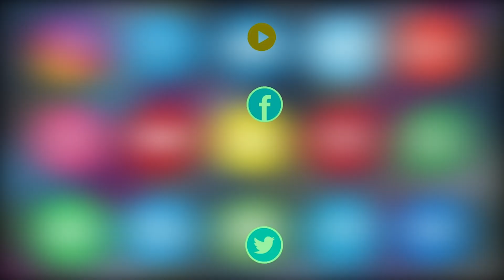AIMIM MLA Majid Hussain Inagurated Zain Furniture & Mattress at Asif Nagar, Zeba Bagh, Hyd.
AIMIM MLA Majid Hussain Inagurated Zain Furniture & Mattress at Asif Nagar, Zeba Bagh, Hyd | Cont: 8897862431 / 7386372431